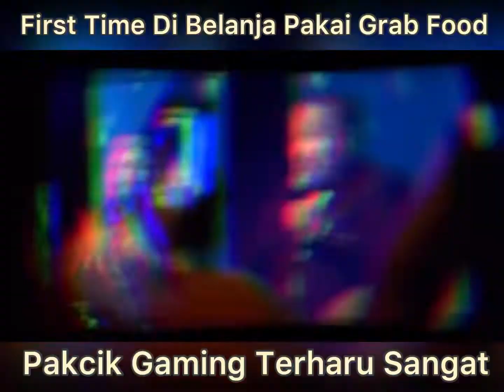Pakcik Gaming Gelojoh Makan Orang Belanja